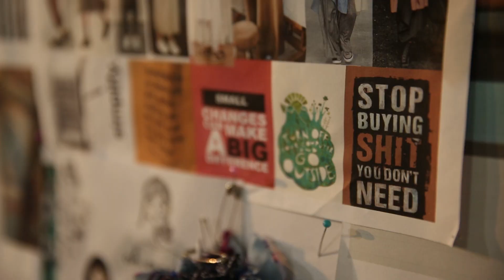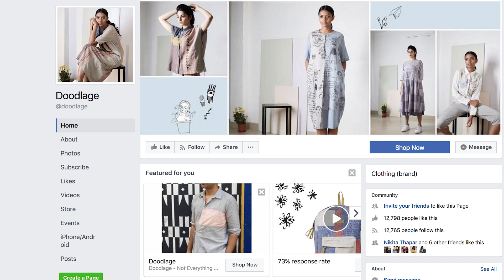Doodlage Youth Ki Awaz